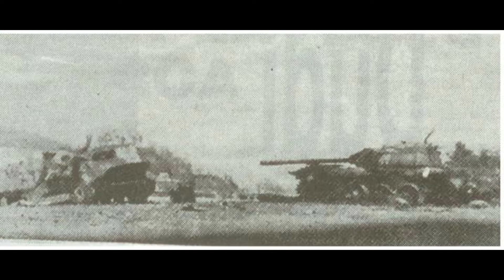Usora Band - Lijo Lisice, zar te boli glava? (українські субтитри)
Усора Бенд - "Лійо", Лісіце, в тебе болить голова?

Примітки:
Пісня присвячена поразці ВРС у наступі на сили 110-ої бригади ХВО та АРБіГ у районі річки Усори в Боснії у 1993 році.

Cлавко Лісіца "Лійо" - сербський офіцер ЮНА та ВРС, командир оперативної групи ВРС "Добой", керував сербським наступом на Усору у 1993 р.

Нікола Антуновіч "Кава" - командир 110 бригади ХВО, у 1994 році отримав одну з найвищих боснійських військових нагород "Золота лілія".

"Прага" - самохідна зенітна установка Прага М53\59 виробництва Чехословаччини. Поширена техніка у Югославських війнах, показала себе ефективною та надійною зброєю.

Кріж - пагорб поруч Усори між селами Горні і Доньї Ружевіч. На ньому знаходиться католицька церква, а у 1993 році по горбу проходила лінія фронту і тут велись бої.